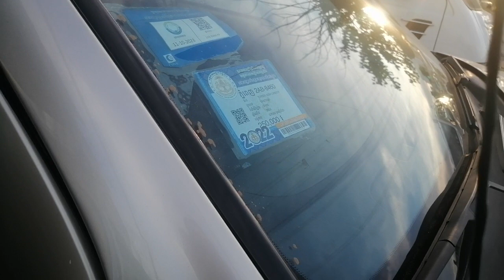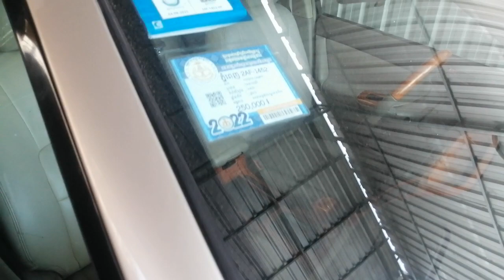មានឡានបង់រំលោះ25ខេត្តក្រុងបងប្អូនទស្សនាវីដេអូទាំងអស់គ្នា 096 75 96 338 I 097 42 49 609 អគុណ